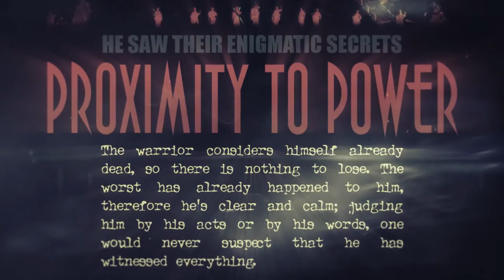Proximity To Power - The Robert Cipriano Story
REDEMPTION FILM PARTNERS in collaboration with Robert J. Cipriano Proximity To Power, Mob Lawyer